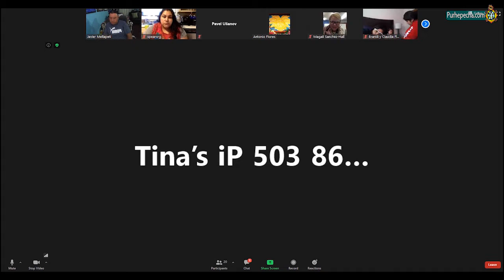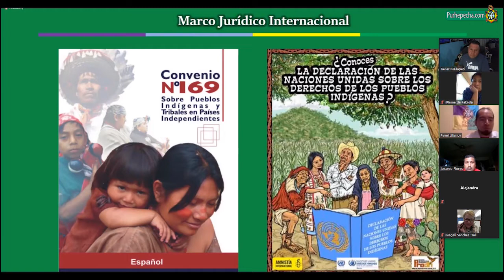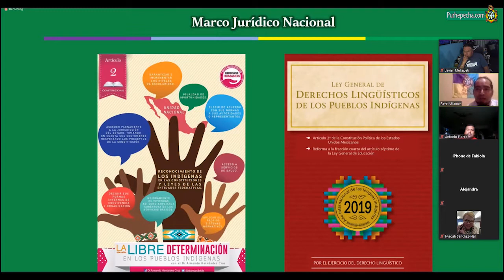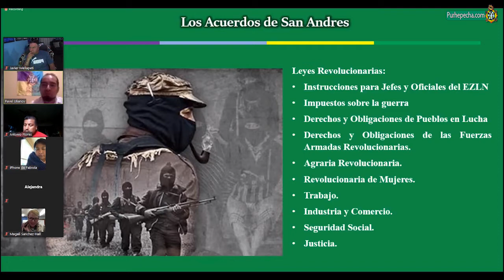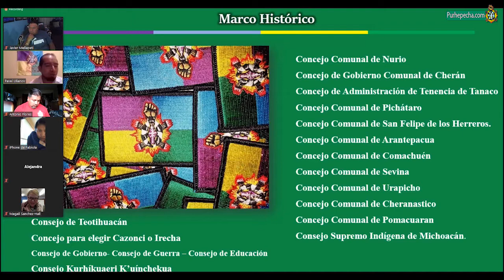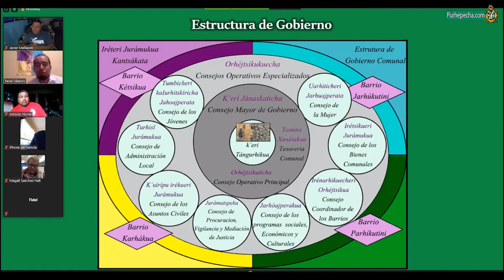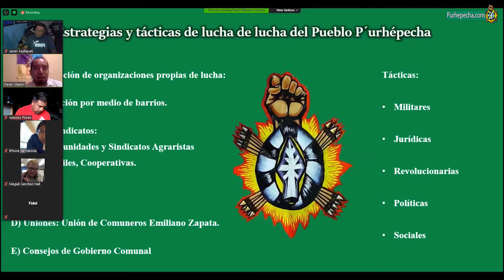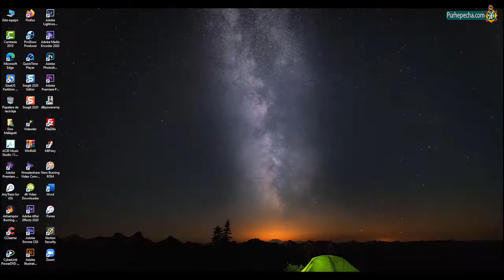Taller: Teoria y practica de los Consejos de Gobierno Comunal. Pavel Uliánov Guzmán.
La Autonomia P'urhépecha 2.
Teoria y practica de los Consejos de Gobierno Comunal en Michoacán.
- Impartido por: Pavel Uliánov Guzmán (20 min).